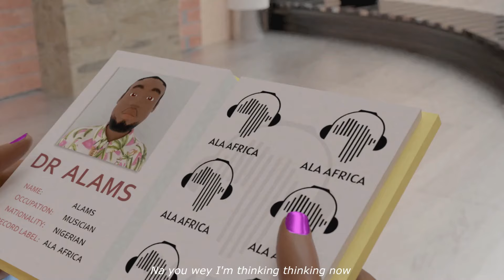Dr. Alams - REMEDY (Official Video)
'Remedy' is a radio-friendly, romantic, love song created with melodies over a classic Afrobeats sound. The product is an uptempo song that can get a party started in any summer location.

CONNECT WITH DR. ALAMS ON ALL PLATFORMS